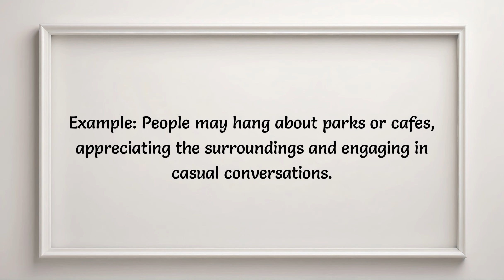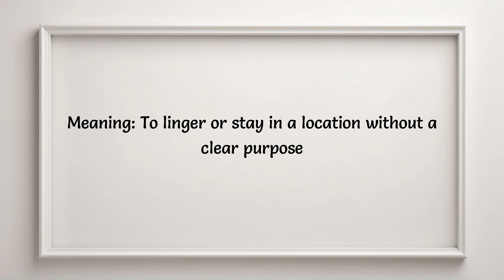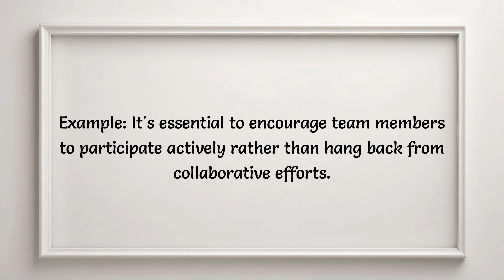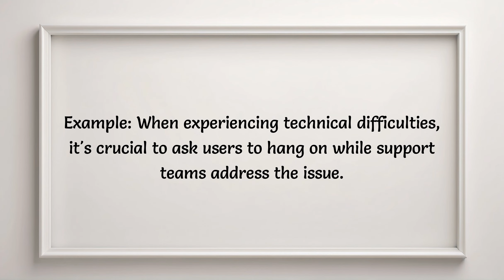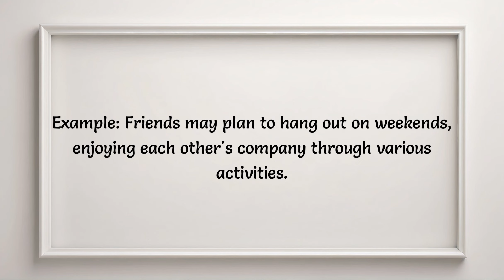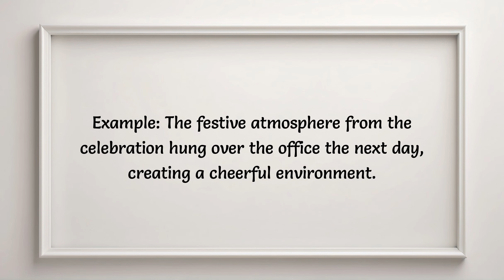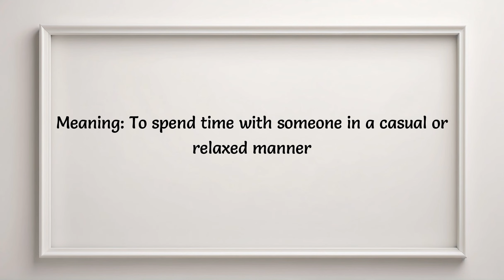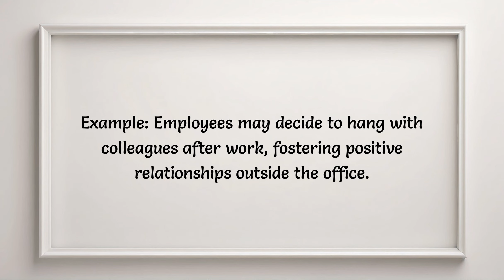English Vocabulary | All Common Phrasal Verbs with 'Hang' | English phrasal verbs for daily use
List of commonly used english phrasal verbs to enhance your english Vocabulary

This video has all the commonly used phrasal verbs that begin with 'Hang'